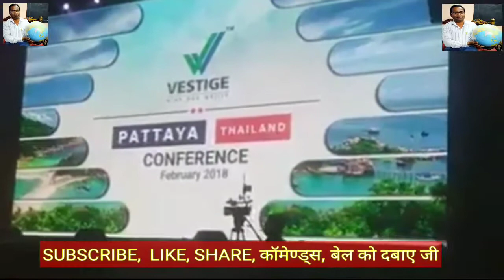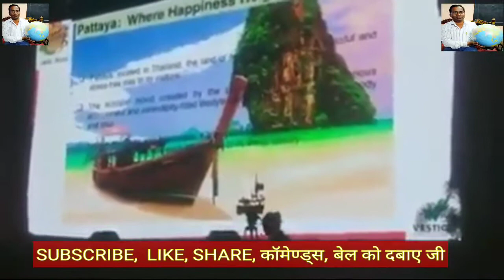THAILAND टीरिप- TRAVEL FUND {2018} T.MAHESH SINGH:- 9849551896, 9396735196.